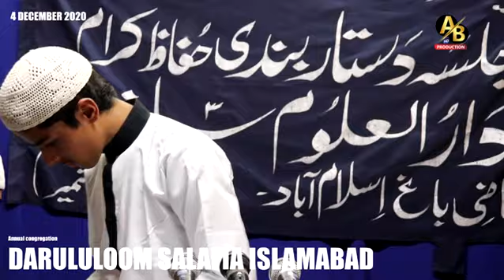8th DASTARBHANDHI||DARULULOOM SALAFIA ISLAMABAD||STUDENTS' LECTURES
Foundation of DARULULOOM SALAFIA QAZIBAGH ISLAMABAD was laid by TARJUMANE SALAFIAT in 2003. Classes commenced in 2007, first batch of HUFAAZ passed out in 2008. This is 8th bacth congregation. May Allah accept